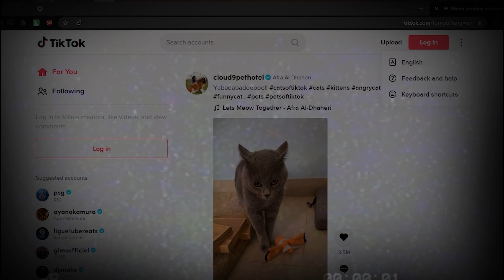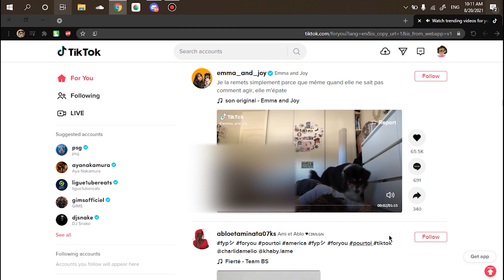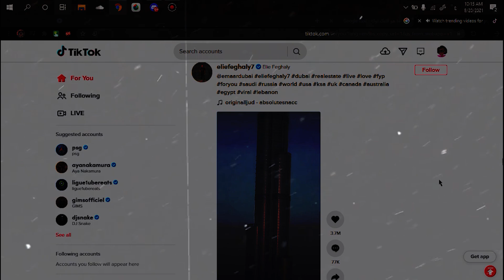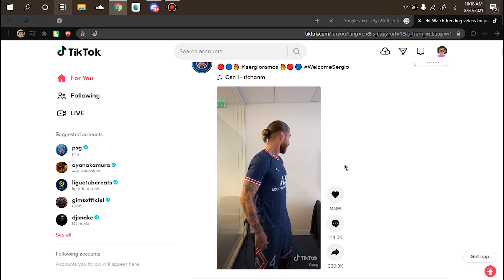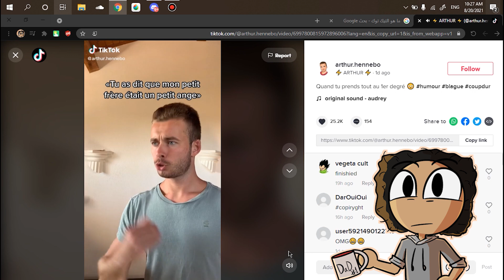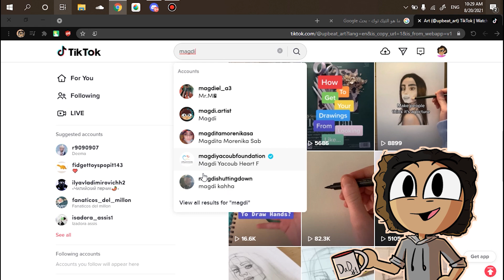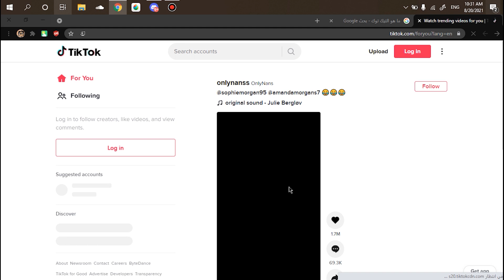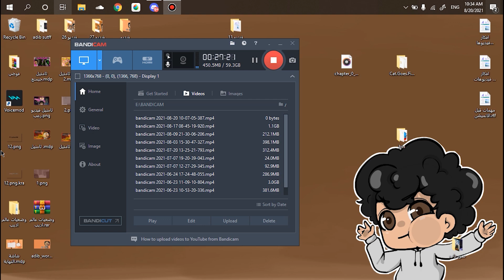اول مرة ادخل على تيك توك !!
بليز لا تطلبوا مني فيديو ثاانييي !!

حساباتي :
حابب تشتري رسم؟
حاكيني على حسابي على الانستقرام
و عندي كمان حساب للكوميكس